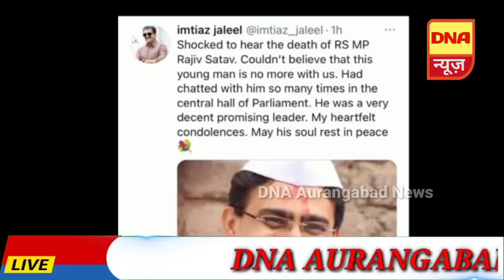खासदार राजीव सातव कांग्रेस पार्टी के नेता हिंगोली के सांसद औरंगाबाद से हिंगोली जाते समय अपने दिवंगत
खासदार राजीव सातव
कांग्रेस पार्टी के नेता हिंगोली के सांसद औरंगाबाद से हिंगोली जाते समय अपने दिवंगत नेता खासदार राजीव सातव का पार्थिव शरीर को औरंगाबाद में फूलों से एंबुलेंस पर श्रद्धांजलि दी गई। पुणे से हिंगोली ले जा रहे थे।
बाइट अनुराग शिंदे, एनएसयूआई ।